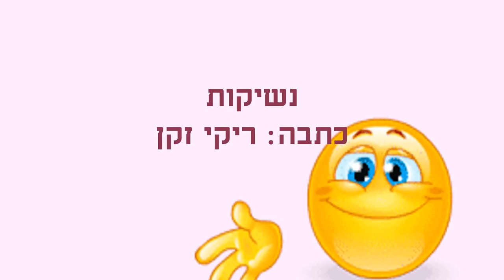נשיקות סיפור קצר לילדים כתבה: ריקי זקן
נשיקות